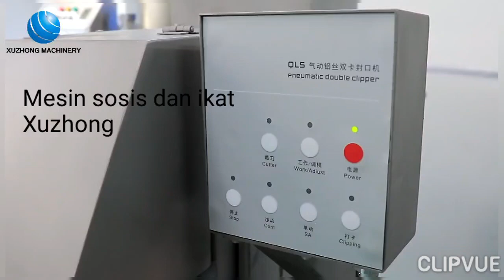mesin sosis ikat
Hubungi
Xuzhong  (principle)
MARIA
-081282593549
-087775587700